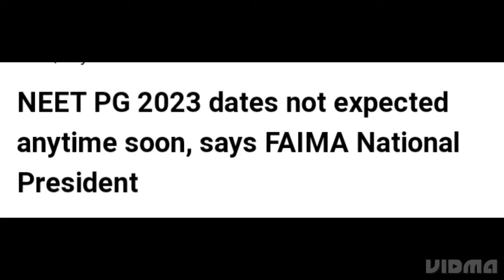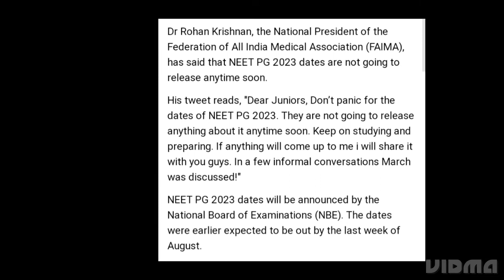NEET PG 2023 DATES NOT EXPECTED ANYTIME SOON,SAY FAIMA,LATEST NEWS NEET PG 2023 EXAM,ADMIT CARD DATE